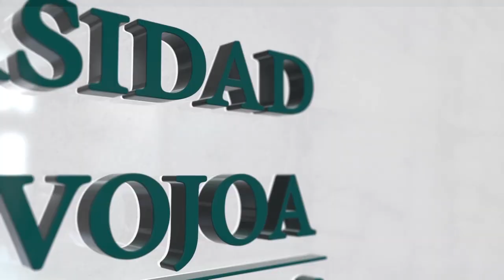Universidad de Navojoa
Coro universitario Universidad de Navojoa"Comprometidos a restaurar los valores eternos"